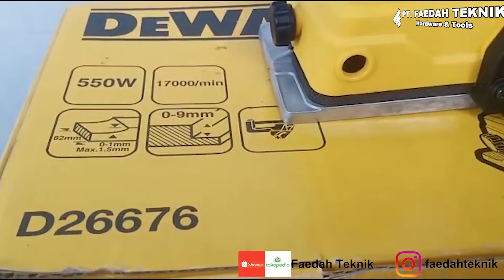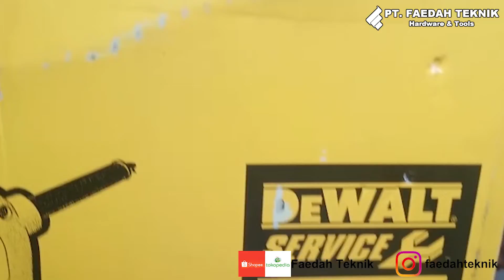UNBOXING & REVIEW MESIN DEWALT D26676 B1 || FAEDAH TEKNIK MEDAN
Pembelian Bisa Melalui TOKOPEDIA